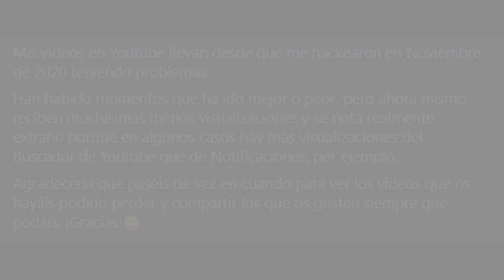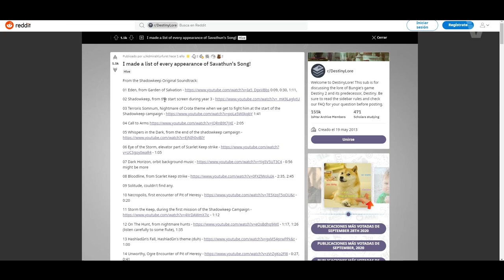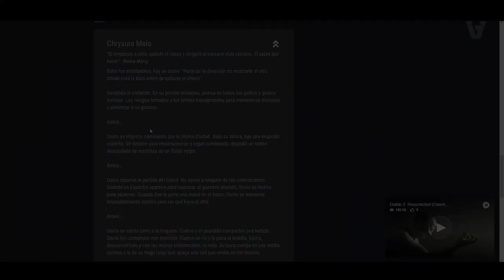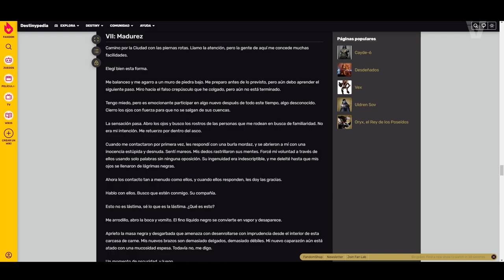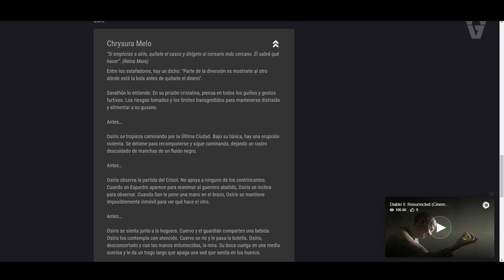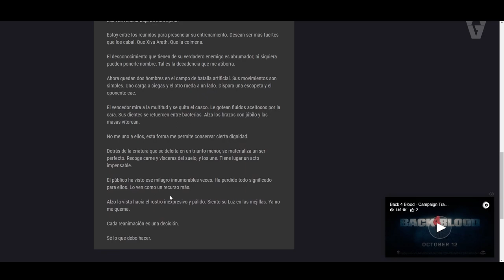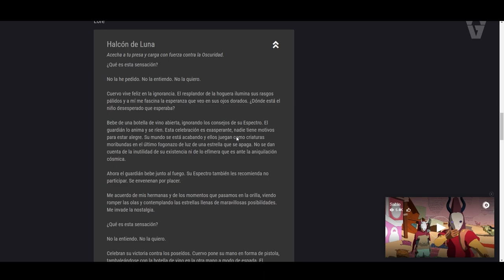YA SABEMOS QUE HACE LA CANCIÓN DE SAVATHÛN! El Paciente Cero! Los Infectados y su Peligro! Destiny 2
0:00 Introducción
0:59 La Canción de Savathûn lleva sonando desde hace mucho tiempo
1:34 Las Canciones de la Colmena son REALMENTE PELIGROSAS
4:33 Hemos escuchado la Canción de Savathûn DOCENAS DE VECES
5:40 Todos los personajes infectados por la Canción de Savathûn
7:09 Que hace la Canción de Savathûn, Paciente Creo, Eventos del Año y más
10:30 Análisis/ Opinión
19:18 ¿Qué va ha ocurrir con la Vanguardia?
20:01 Outro

🎁HABRÁN 3 GANADORES/ PREMIOS:
🥇Pase de Temporada + Emblema: Sinfocambio
🥈Emblema: Dilatación Temporal
🥉Emblema: Tracción Midas

✅Requisitos:
1️⃣Seguir a @tsubanechan
2️⃣Seguir a @Ryusuri
3️⃣Seguir a @TheWildGamer95
4️⃣RT🔁 y Like💖

► ¡Sígueme!
• Accesorios Gaming 10% dto. Código wildgamer
► Fuentes de información mencionadas en el video:
Lista de veces que escuchamos la canción de Savathûn (a día de hoy son más)

► Comunidad de PS4: TheWildGamers
► Videos que pueden interesarte:
► LOS MIEMBROS DE CANAL MÁS EXCEPCIONALES!
👨‍🚀LordRasier
👨‍🚀MONJAKPT_TTV

💠MI PC:
• CPU: AMD Ryzen 7 5800X 3.8 GHz 8-Core Processor
• GPU/ Gráfica: Gigabyte GeForce RTX 3060 12 GB
• PLACA BASE: Asus ROG STRIX B550-F GAMING (WI-FI) ATX AM4
• CPU Cooler: Corsair H100i RGB PLATINUM 75 CFM
• Memoria RAM: Corsair Vengeance RGB Pro 32 GB DDR4-3200 CL16
• ALMACENAMIENTO: Samsung 970 Evo Plus 1 TB M.2-2280 NVME
• TORRE: Corsair iCUE 465X RGB ATX
• FUENTE: Corsair 850 W